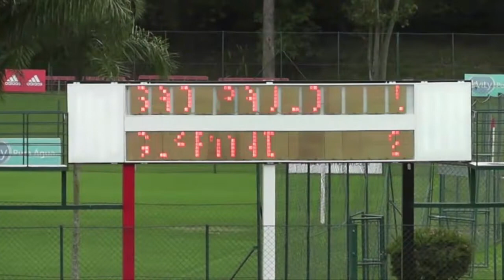São Paulo x Guarani